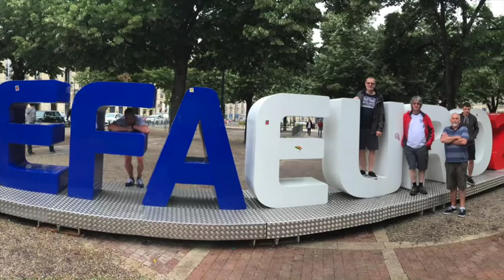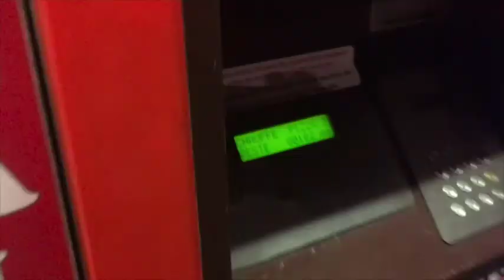Bordeaux. Lads' trip for Euro 2016